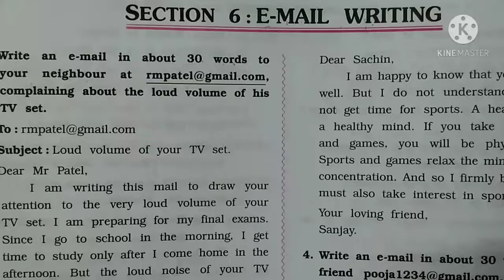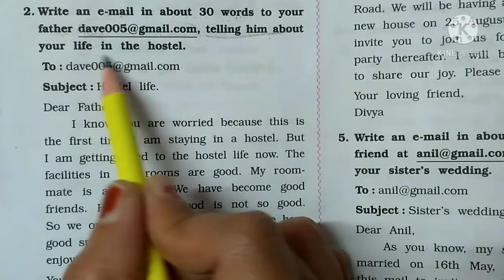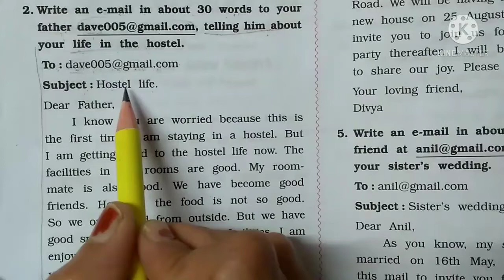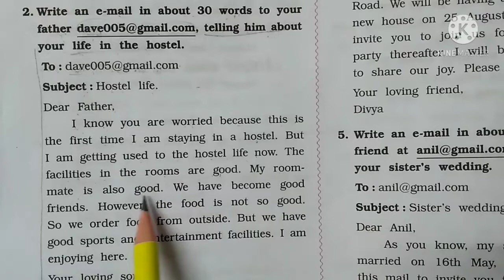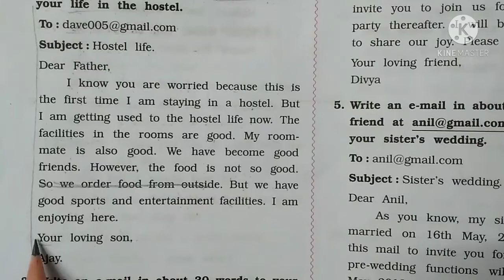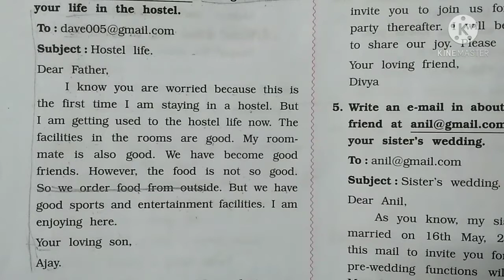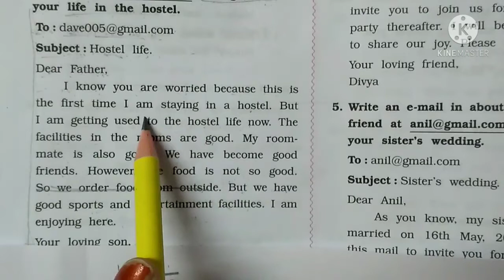Gujarati Medium English Class 9